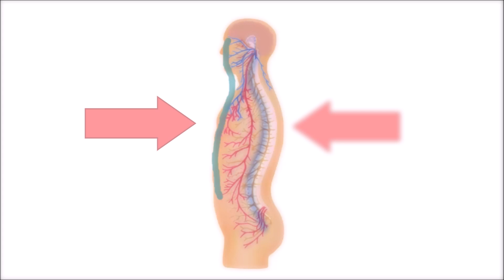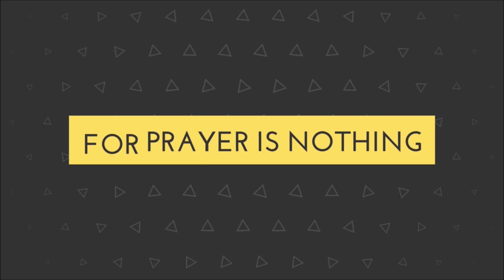Freeze Response in Meditation - Polyvagal Theory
By activating the Dorsal Vagal Complex, with awaken a deep Freeze Response which is what allows us to enter into such a Low-Idle-State in meditation.